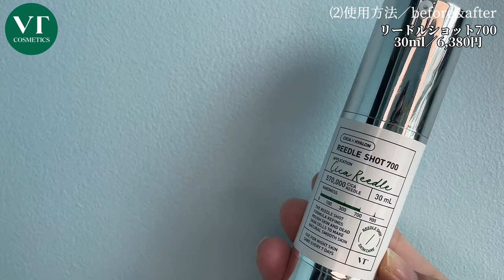【徹底解説】大バズりVTリードルショット20代にはお勧めしない⁈ニードル（針）は肌にいいの？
VTリードルショットご使用されていますでしょうか？
是非これから使用を考えている方もこの動画を見て
リードルショットについて知っていただければ幸いです💓

楽天でも以下でも購入できます！

コメント等お待ちしております。

海外の生活をupしてます